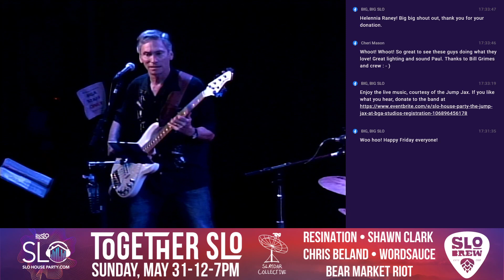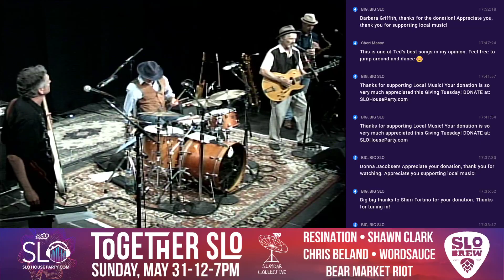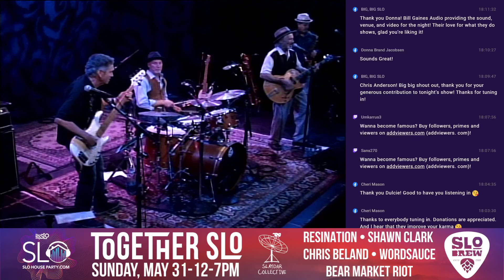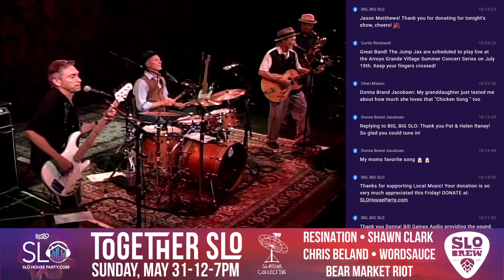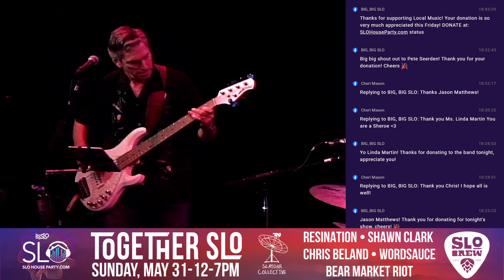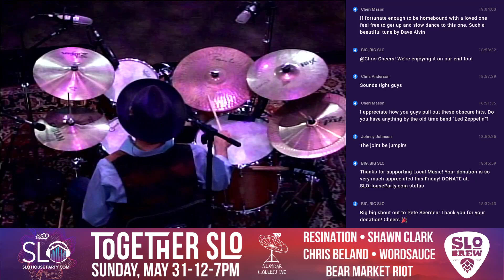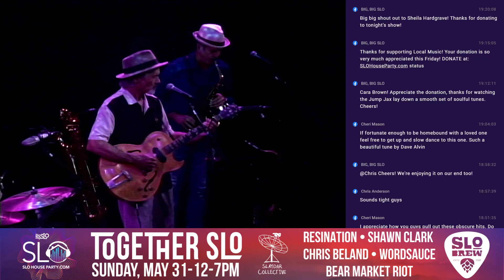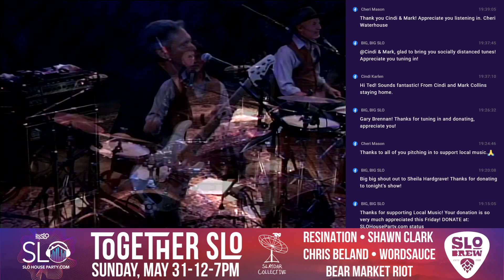Jump Jax plays BGA Studios - Friday 5/29/2020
Some high quality Jump Blues for your weekend kickoff pleasures!